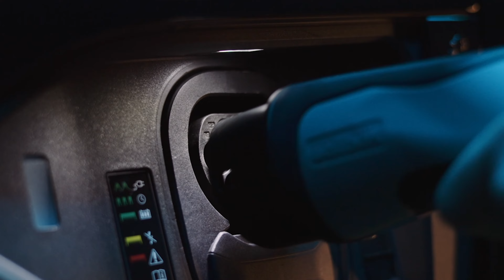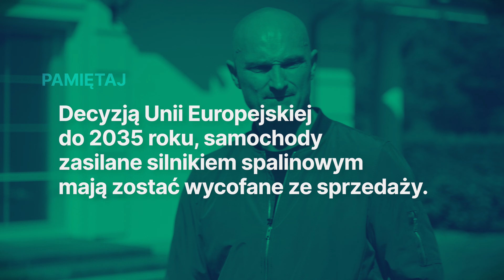Gadżety do fotowoltaiki! Co można dołożyć do instalacji PV? | Sprawdza Dominik Strzelec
W naszym cyklu "FOTOWOLTAIKA BEZ USTEREK" czas na specjalny odcinek dla gadżeciarzy 📱 🔋

@dominikstrzelec_DominaThoR ,  który uwielbia technologiczne nowinki, sprawdzi czy do instalacji fotowoltaicznej ☀️  można dołożyć jakieś ciekawe rozwiązania❓

Nasz ekspert @grupapolenergia  przygotował 3 urządzenia, które nie tylko pozwolą na energetyczną niezależność, ale również sprawią, że życie stanie się łatwiejsze👌

Zapraszamy 📺

Już dziś umów się na bezpłatne spotkanie z doradcą Polenergia Fotowoltaika, na którym odpowiemy na wszystkie Twoje pytania:
Dołącz do grona ponad 25 000 klientów

⚡​gwarancje,
⚡prawidłowy montaż,
⚡​najlepsze komponenty,